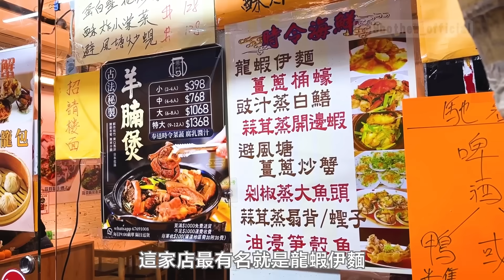【膠朋友】MinatoTV: 試下黎日本囉?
食大排檔羊腩煲暖身變咗食魚生飯⁉️🔥一發不可收拾💥港日文化大衝擊🥶￼￼9BoThew繼續搞笑｜試伏｜綜藝

📌豪門小菜火鍋
地址：九龍城衙前塱道22號地舖
電話：23980680

覺得好睇就Subscribe、Like、Share啦！